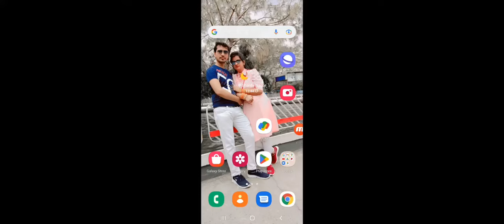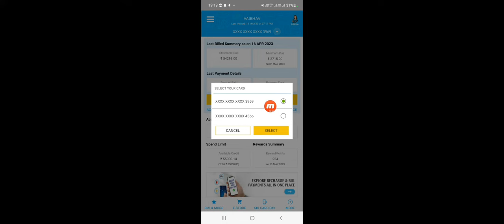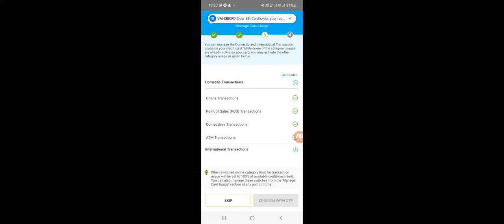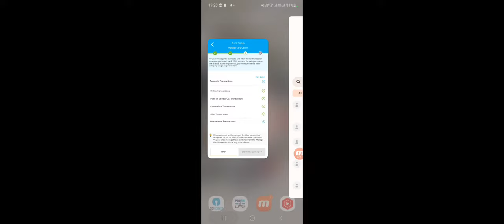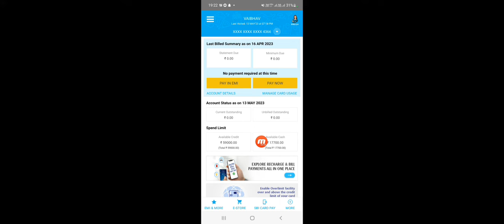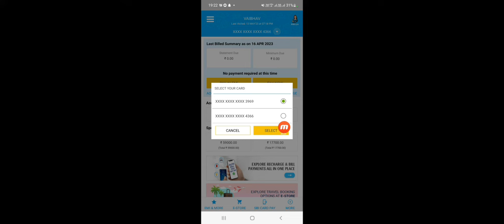Sbi Credit Card App Me 2 Card Kaise Add Kare !! Sbi Credit card 2 Card activation !!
meesho app download link Hi

TnC Apply

Mobikwik Signup Bonus Rs75
Meri Traf se Milega Rs50

Fi app Signup Bonus Rs100
Meri Traf se Milega Rs200

Angel Broking Signup Bonus Rs00.00
Meri Traf Se Milega Rs700

Reffer code VAIN0321

credit card bill pay Rs250 Cashback
Rs400 Cashback Meri Traf se

Bharat Nxt App Signup Bonus Rs250

Bharat nxt Reffer code GBJTONB

सिटीमॉल ऑनलाइन स्टोर पर मेरी लिंक का उपयोग करे और पाएं 1Kg Sugar बिलकुल FREE. कूपन कोड REFERSUGAR

traidx download app link
and use coupon gjp6nv to get Rs. 10.0 in your Wallet

Reffer code gjp6nv

Upstox app sign up bonus Rs300
Meri Traf Se Rs200

gpay sign up Bonus Rs21
Meri Traf Se Milega Rs150

Phone pe sign up bonus Rs100
Meri Traf Se Milega Rs75

Reffer Code LIMIT_FYAB7M3W

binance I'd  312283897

(1)  sbi credit card 2 card activation
(2) sbi credit card 2 card activation  2023
(3)  sbi credit card 2 card activation 2024
(4)  How To sbi credit card 2 card activation
(5)  How To activate sbi credit card 2
(6)  How To activate sbi credit card
(7)  How To activate sbi credit card 2  2023
(8)  How To activate sbi credit card 2 2024
(9)  How To activate sbi credit card 2 in hindi

(10) sbi credit card app me 2 card kaise add kare
(11) sbi credit card app me 2 card kaise add kare 2023
(12) sbi credit card app me 2 card kaise add karen
(13)  how to sbi credit card app me 2 card kaise add kare 2023
(14) sbi credit card app me 2 card kaise add kare 2024
(15) sbi credit card app me 2 card kaise add kare in hindi
(16) sbi credit card app me 2 card kaise
(17) sbi credit card app me 2 card
(18) how to sbi credit card app me 2 card add kare 2023
(19) sbi credit card app me 2 card add kare 2024